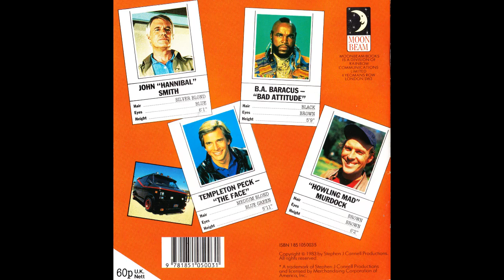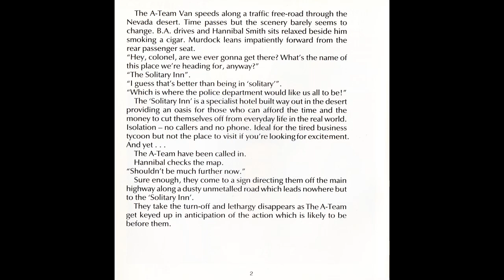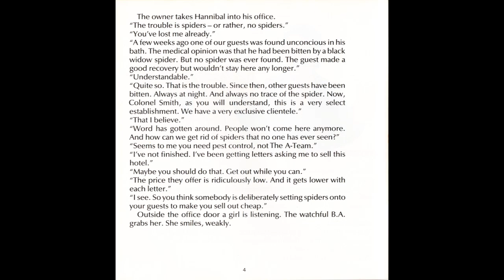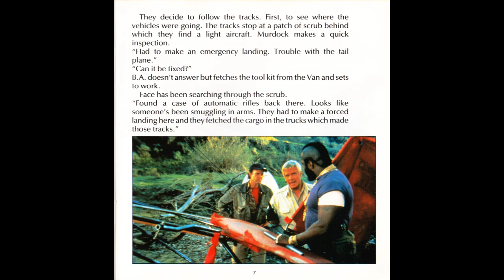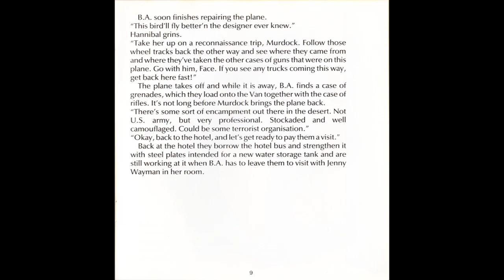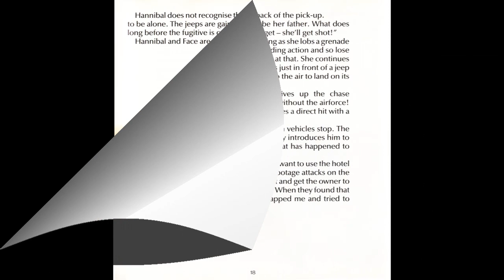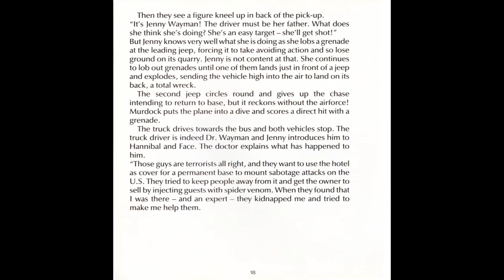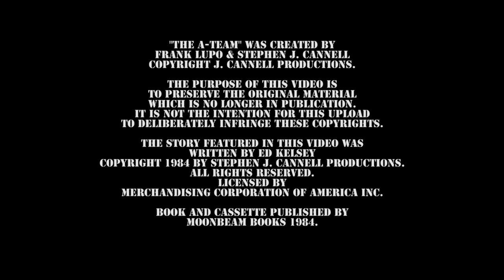The A-Team Cassette & Book Story 4 (Room, Bath and Spider)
"Room, Bath and Spider".

Cassette and Book story published by Moonbeam Books 1984, a division of Rainbow Communications Ltd, 4 Yeomans Row London SW3.

In my first video of these cassette & book stories, "You Loose Snake's Eyes", I was surprised that no one had uploaded them before, especially as they're so hilariously bad. Here is the fourth and final story in the Moonbeam books series called "Room, Bath and Spider".

This story is very silly, definitely the weakest of the four. Face sounds stoned as usual, B.A makes some pretty amusing grunting noises, hilarious stock photos that absolutely do not match the story being told...and we've got Mexican terrorists!

In case you were wondering what happened to page 8, the publisher mistakenly printed page 15 twice! Or maybe they just got lazy and didn't bother drawing something else? There's also a typo on page 6.

As before I've tried to preserve the original experience by adding the sound effects of using a cassette player at the start, middle and end and added some page transitions. Unlike my other uploads the audio is pretty crappy. The cassette appears to have problems playing in most tape devices and it was a struggle to get it to play in stereo and balanced so I did my best.

No copyright infringement is intended (even though it does), I made this video for the sole purpose of preservation and as a curio for those who weren't around in the 1980's and/or missed out on these short-lived cassette and book collections.